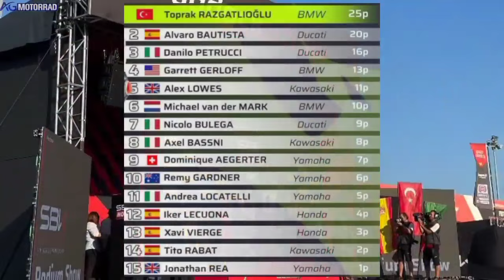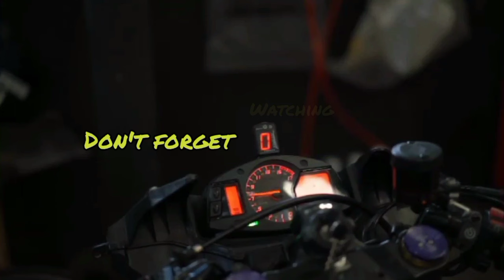Airlines celebration ! 11 victory Toprak razgatlioglu with BMW Motorrad| 2024 portimao superbike